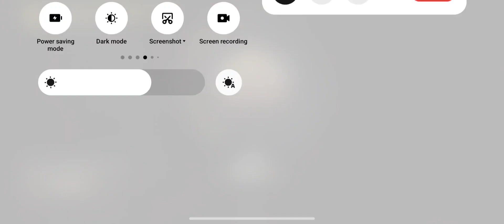AFTER LONG TIME IN BGMI 🥹 | BGMI NEW UPDATE COMMING SOON | BGMI 3.1 UPDATE